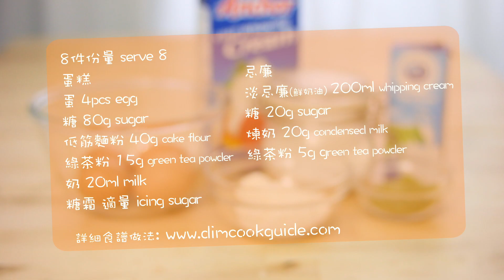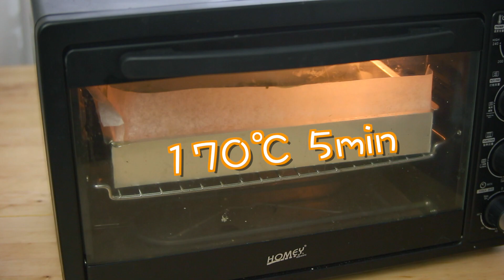抺茶卷蛋 Green tea roll cake(swiss roll) [by 點Cook Guide]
喜歡就share俾fd睇同like啦